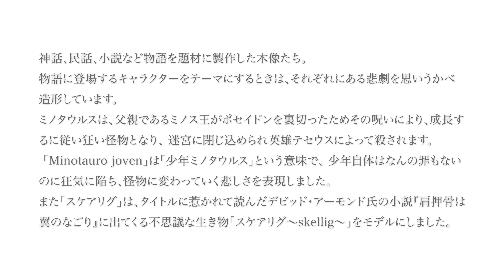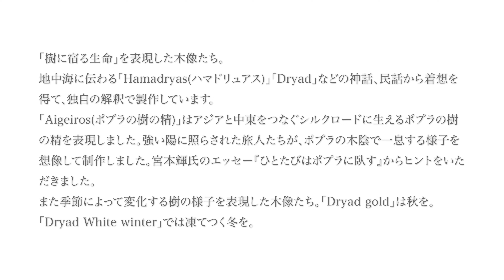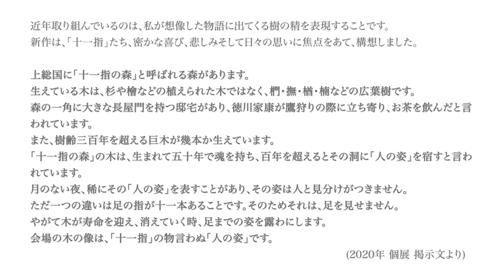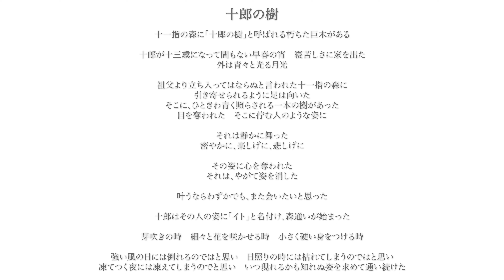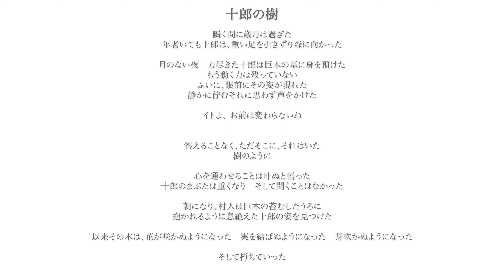【立花光朗 個展】『葉衣』＠gallery UG Tennoz【展示会アーカイブ】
※売約済み、販売期間の終了等により、ご購入いただけない場合がございます。

【展示情報】
■会期：2022/04/29 -2022/05/14
■開廊時間：11:30 – 18:30　金曜11:30 - 20:00
■休廊日：日曜日、月曜日
■会場：gallery UG Tennoz

【記憶の層】
この度、gallery UG Tennozでは立花光朗の展覧会を開催いたします。

立花光朗は、吉野毅氏の教えを受け東京芸術大学に入学し、大学では深井隆氏に師事し、木彫作家としての礎を築きました。その流れを汲むかのように、人体彫刻と抽象的物語性を合わせた表現を追求しています。
一体一体に物語を創造し、その樹のもつ時間の流れや景観を感じさせるような神秘的な世界観を見せてくれます。

今展覧会では、葉を纏った「葉衣」作品を中心に、様々な年代の作品を展示します。

その中には上総国にある「十一指の森」をテーマにした作品もあり、作品の憂いを帯びた表情は、立花がどのように生命について考えているのか垣間見える展示になっています。
どうぞご高覧ください。

【立花光朗】
「私の作品には大きく分けて二つのテーマがあります。

一つは、神話、民話、小説などの物語を題材に製作した木像たち。
物語に登場するキャラクターをテーマにするときは、それぞれにある悲劇を思いうかべ造形しています。
もう一つは「樹に宿る生命」を表現した木像たち。
地中海に伝わる「Hamadryas(ハマドリアス)」「Dryad」などの神話、民話から着想を得て、独自の解釈で製作しています。
近年取り組んでいるのは、私が想像した物語に出てくる樹の精を表現することです。
今回お展示は「葉衣」を纏った木像たちを中心に、様々な年代の作品を展示しました。その様子を楽しんでいただければ幸いです。

1967　神戸市出身
1994　東京藝術大学大学院彫刻科修了

2022　個展「葉衣」-gallery UG Tennoz , 東京
2020　個展「静寂の森〜Forest of silence〜」-えすぱすミラボオ,東京

2019　「掌」-gallery UG Bacrocho , 東京

2018　「2011~2018軌跡をたどる」-天王洲アイルセントラルタワーアートホール , 東京
2012　個展「Story　of　trees」-日本橋高島屋6階美術画 , 東京

2011　「21世紀の立体造形展vol.5」-松坂屋名古屋店南館美術画廊, 名古屋

2009　個展-ギャラリー・オカベ , 東京(＇11~＇19)
　　 　個展-市原市 水と彫刻の丘美術館,千葉

2007　個展-東京大丸 ギャラリーテン , 東京

‹gallery UG Tennoz›
〒140-0002　東京都品川区東品川1-32-8　TERRADA ART COMPLEX II 2F
開廊時間：火〜木・土 11:30-18:30　金 11:30-20:00
休廊日：月　展示会の無い場合は日・月
‹gallery UG Bakurocho›
〒101-0031　東京都千代田区東神田1-14-11　ヤマダビル 1F,B1F
開廊時間：11 : 00-18 : 00
休廊日：不定休

【目次】
0:00​ オープニング/ステートメント
0:17 展示風景
0:45 作品紹介
4:10 エンディング